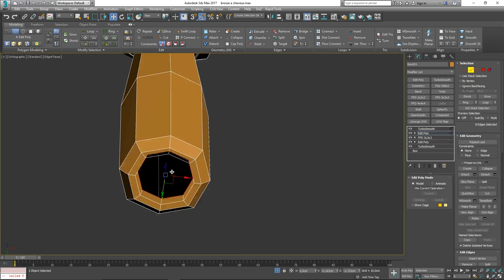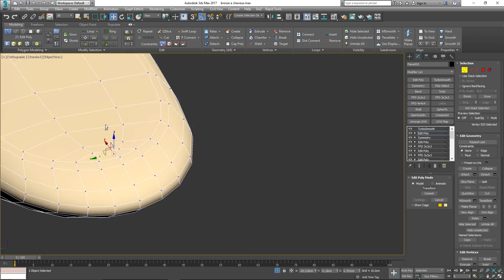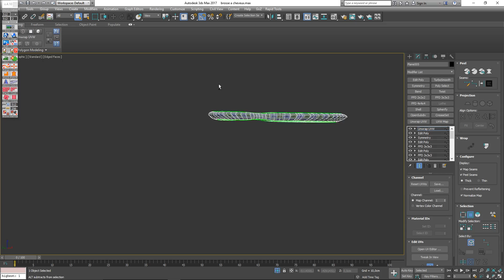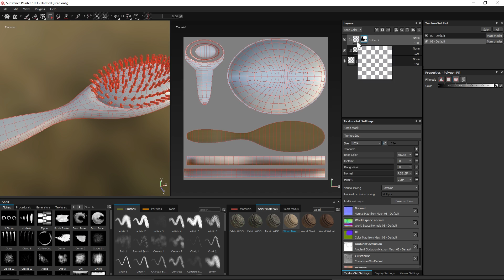3DS MAX | Speed Modeling Tutorial | FLOWER Hair Brush 2/2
My 3d modeling timelapse on 3DS MAX 2017. PART 2/2.
It's a hairbrush from FLOWER.

Please LIKE👍 it's free ! Thanks for passing by !!😜

Let me a comment !
Video description:
It's a 3d speed modeling timelapse